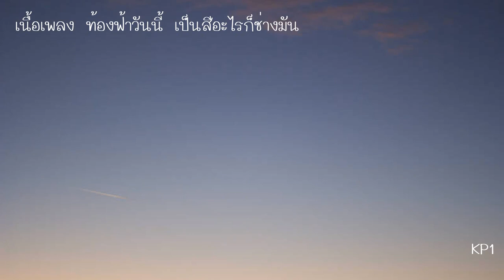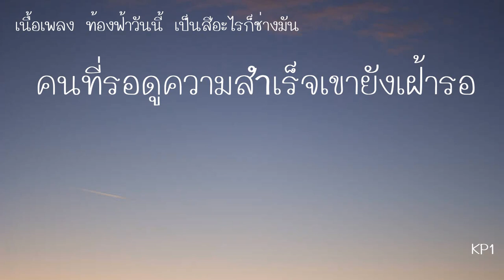ท้องฟ้าวันนี้ เป็นสีอะไรก็ช่างมัน Prod.Rapid (audio lyrics)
ขอบคุณบีทที่ใช้ : (FREE) Lil Peep x Lil Tracy x Smokeasac Type Beat 2018 "SACRIFICE" ของ Rapid จาก

เพลง ท้องฟ้าวันนี้ เป็นสีอะไรก็ช่างมัน
เนื้อร้องและทำนอง : KP1

*แต่ก่อนกังวลเกี่ยวกับสีของท้องฟ้า
ท้องฟ้าสีครึ้มอาจมีฝนตกลงมา
แต่ความจริงไม่จำเป็นต้องกังวล
ถ้ากลัวเปียกก็แค่ใส่เสื้อกันฝน

**ก็เหมือนกับว่าเราไม่จำเป็นต้องสนว่า
ท้องฟ้าในแต่ละวันเป็นสีอะไร
ตราบใดที่ยังมีแผ่นดินให้เดินต่อ
ขอแค่ก้มหน้าทำความฝันไม่ย่อท้อ

***ยกตัวอย่างการอ่านหนังสือไปสอบครู
วิชาเอกกฎหมายการศึกษาความรอบรู้
ทั้งที่อยู่ในเน็ตในหนังสือเปิดดู
ไม่ต้องหาข้ออ้างว่าติดนั่นนี่อยู่

คนที่ต้องทำงานปากกัดตีนถีบ
หาลี้ยงครอบครัวเพื่อค่าครองชีพ
แค่เลิกงานกลับบ้านก็รู้สึกเหนื่อยมาก
จะหยิบหนังสือมาอ่านบอกเลยว่ายาก
ซ้ำ **/***/
ไม่ต้องสนว่าท้องฟ้าเป็นสีอะไร
ขอแค่ก้มหน้าทำความฝันต่อไป
ไม่ต้องสนคำนินทาของใคร
ถ้าเขาอยากพูดก็ปล่อยเขาพูดไป
ซ้ำ */**/***/

คนที่ยังไม่ได้ทำงานก็ต้องอ่านต่อ
บอกตัวเสมอว่าอย่าพึ่งท้อ
คนที่รอดูความสำเร็จเขายังเฝ้ารอ
มีแฟนญาติพี่น้องทั้งแม่และพ่อ